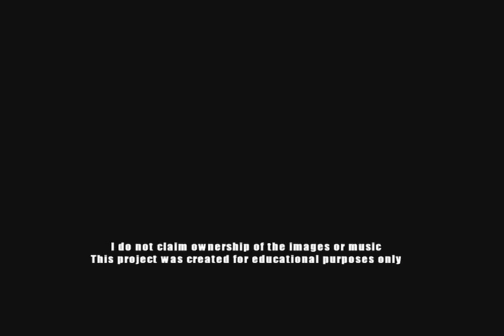NYPD Blue-Caruso's a douche remix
This was an assignment for the non-linear editing class at DeAnza College, Fall 2013.